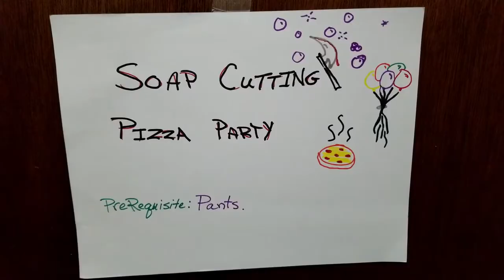Weekend with Jake- Smash 64, Game Awards Nominees, Soap Cutting Pizza Party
Talking about the disappointment of all the Game Awards Nominees being the most "popular" games only and some of them weren't even released in 2020